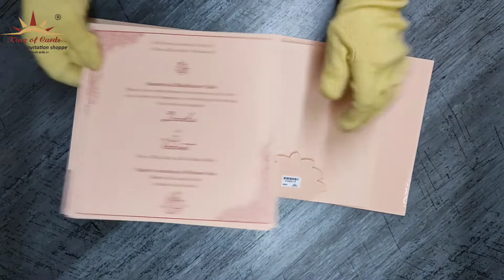Invitation Card - KVN0511P